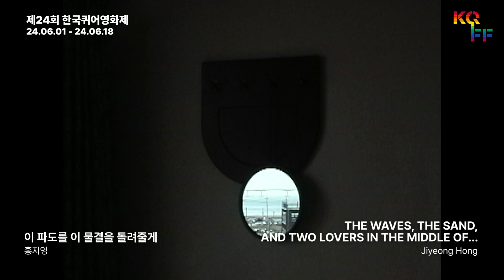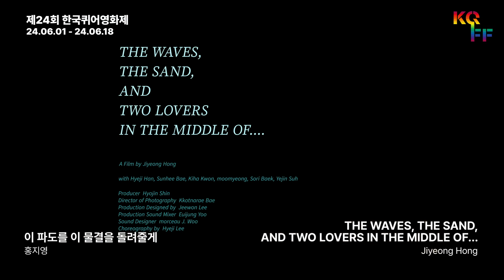이 파도를 이 물결을 돌려줄게 THE WAVES, THE SAND, AND TWO LOVERS IN THE MIDDLE OF... 트레일러 [2024 제24회 한국퀴어영화제]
사회적 규범 속에서 같이 살지 못하거나 같이 살더라도 가족이 되어 살 수 없는 사람들,
그들은 머물 집이 있더라도 편안한 잠을 잘까?

□ 이 파도를 이 물결을 돌려줄게 THE WAVES, THE SAND, AND TWO LOVERS IN THE MIDDLE OF...
- 한국 | 2023 | 87min | ⑫ | 실험
- 감독 Director | 홍지영 Jiyeong Hong
- 영화소개: 검은 공간에서 들려오는 파도 소리. 어떤 목소리가 영진과 재연에 대한 이야기를 시작한다. 바닷가에는 돌이 있고, 식물이 있고, 죽은 조개들이 있고, 쓰레기들이 있고, 바람이 있고, 파도를 조각내며 가르는 햇빛이 있다. 그리고 다른 모든 것들과 같이, 모래 위를 거닐고 그 위에서 잠이 드는 연인 영진과 재연이 있다. 지글거리는 저화질 픽셀 사이에 존재하는 비-존재들의 사랑 이야기 혹은 정상성의 실패에 대한 하나의 전망, 비-반복에 대한 꿈.

□ 오프라인: 06.15(토)~16(일), 아트하우스 모모(서울시 서대문구 이화여대길 52 이화여대 ECC B402)

🎞 상영작 정보, 부대 프로그램 안내 등 올해 한국퀴어영화제에 대한 자세한 사항은 웹사이트 및 소셜미디어(인스타그램, 페이스북, 트위터 모두 @kqcfkqff)를 통해 확인하실 수 있습니다.

- 후원계좌 입금하기 [일시후원]: 우리은행 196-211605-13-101 사단법인 서울퀴어문화축제조직위원회